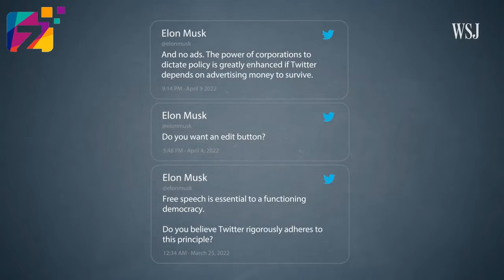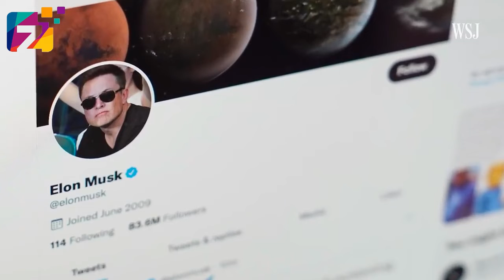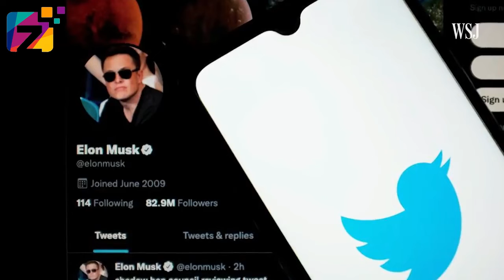ایلان ماسک؛ تحلیل اکانت توئیتر ثروتمندترین فرد جهان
تحلیل اکانت توئیتر ثروتمندترین فرد جهان

ایلان ماسک که ثروت ۲۷۰ میلیارد دالری دارد، می‌گوید توئیتر ظرفیت بسیار بالایی برای تبدیل شدن به پایگاه و سنگری برای آزادی بیان دارد.

 او می‌گوید که از این ظرفیت استفاده می‌کند و توئیتر را به سمت آزادی بیان پیش می‌برد. ماسک در ماه جنوری ۲۰۱۰ به توئیتر پیوست. از آن زمان به یک کاربر فعال توئیتر تبدیل شده است و ۸۴ میلیون فالوئر دارد.

ایلان ماسک ۱۱۴ حساب کاربری را فالو می‌کند که کمپانی‌های خودش از جمله اسپیس‌ایکس، نورالینک، تسلا، اوپن‌ای‌ال و بورینگ کمپانی در میان آنهاست.

ماسک همچنین کمدین و تولید کننده پادکست، جو روگان و رپر آمریکایی، کانیه وست را در کنار بسیاری از حساب‌های مربوط به ارز دیجیتال و هوش مصنوعی فالو می‌کند.

جای تعجب نیست که او عمدتا در توئیتر خود بیش از هر چیزی در مورد تسلا صحبت می‌کند. از سال ۲۰۱۰ تا ۲۰۲۱ ماسک حدود دو هزار بار از تسلا نام برده است. تسلا کمپانی خودروسازی اوست که در سال ۲۰۰۳ بنیان گذاری شد.